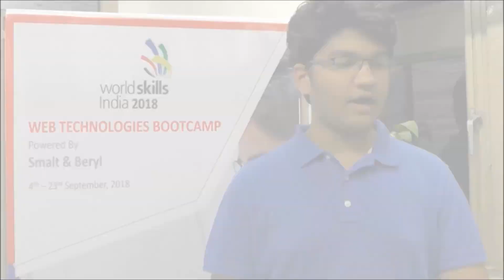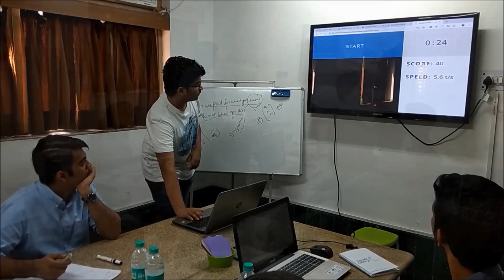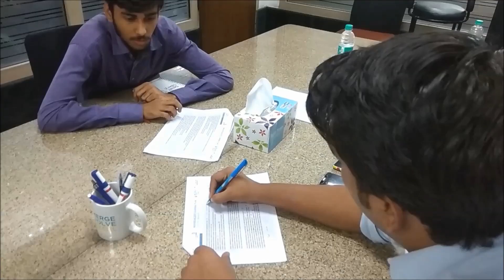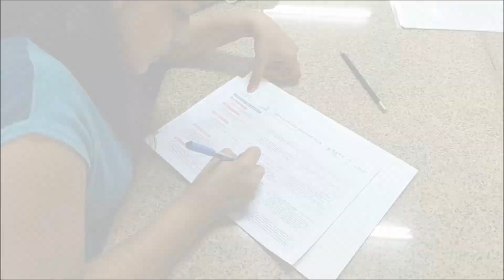Web Technologies Boot Camp India Skills National 2018 | Delhi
The 3 week National Boot Camp to mentor and train the regional winners of Web Technologies for India Skills 2018 has concluded successfully today.

Have a look at the short documentary video capturing the highlights of the Boot Camp.